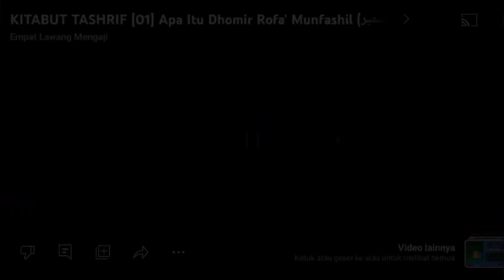Kitab Manhajus Salikin | 96 | Seputar Sholat witir .4 | Al-Ustadz Abu Zakaria Irham Al-Jawiy